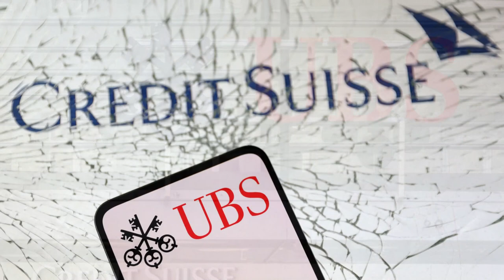UBS Acquires Credit Suisse: The Swiss Banking Industry Latest Move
In this video, we discuss the recent acquisition of Credit Suisse by UBS. The Swiss giant confirmed that Credit Suisse CEO Ulrich Koerner will join the executive board of the new joint entity once the emergency purchase of the bank completes.

We break down all the details about this acquisition, including how the two banks will operate, who will be responsible for what, and what this means for the banking industry as a whole.